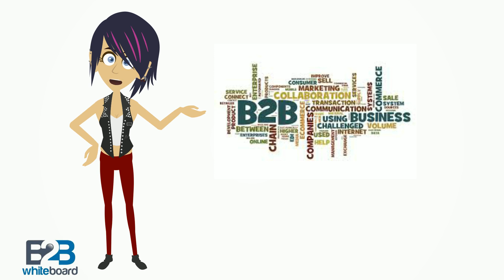Definition - Business Marketing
Business Marketing -  is a relationship interaction  between a manufacturer, a supplier or a large influential customer for the  purpose of  mutual commercial  advantage.

Each party will exchange  respective skills, resources, technologies, strategies and objectives. to build viable long term relationships.